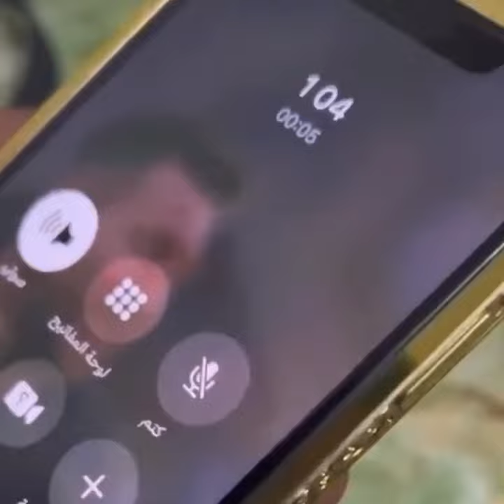طلبة جامعة في محافظة واسط اتصلوا بالشرطة بعد ان غلبهم الجوع ولا يملكون ثمن الطعام